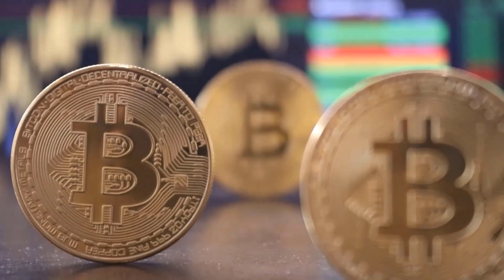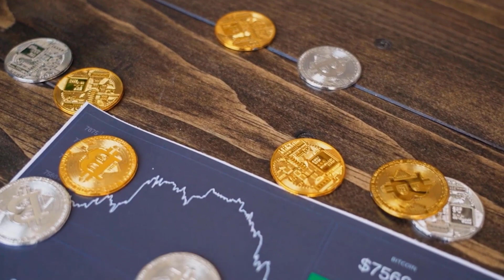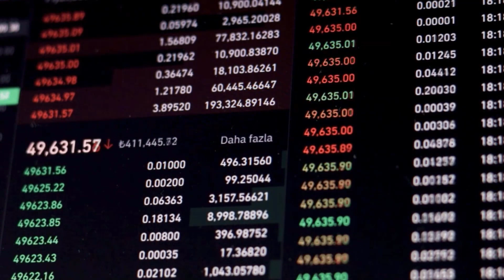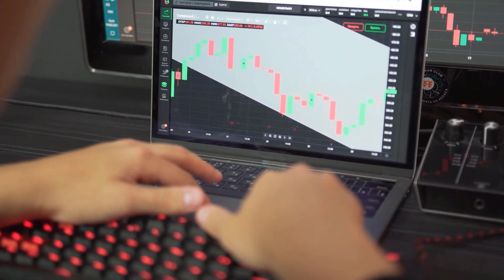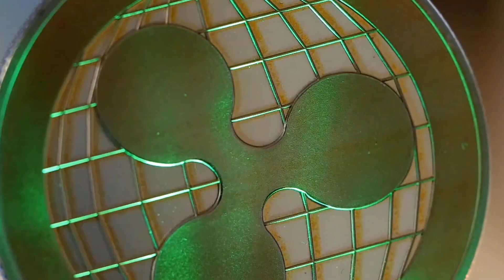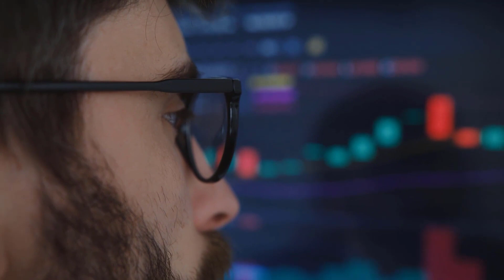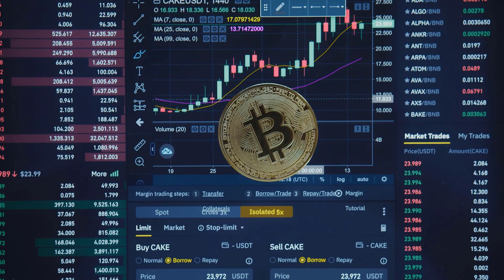DOT WILL POSSIBLY X5000 ONLY IF THIS HAPPENED - POLKADOT PRICE PREDICTION & ANALYSES